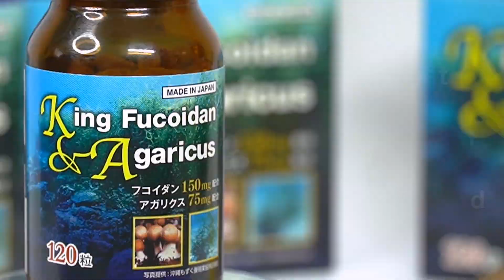Lời khuyên dinh dưỡng cho bệnh nhân ung thư giai đoạn cuối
Với những bệnh nhân ung thư giai đoạn cuối, thông thường với tâm lý buông xuôi, họ sẽ từ chối với tiếp nhận thức ăn, nhất là sau khi trải qua quá trình điều trị dài ngày, những tác dụng phụ của các phương pháp điều trị cũng ảnh hưởng khá nặng nề đến người bệnh. Đối với nhóm đối tượng này, chế độ dinh dưỡng cần có những lưu ý thế nào? Đặc biệt là trong cách chế biến các món ăn?